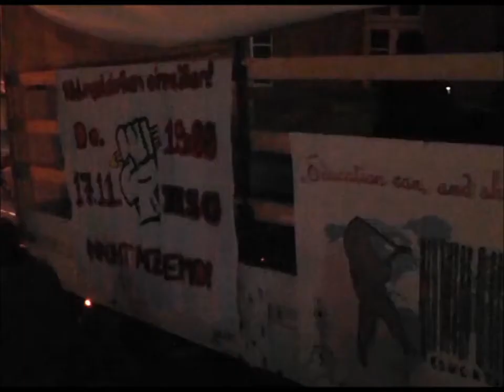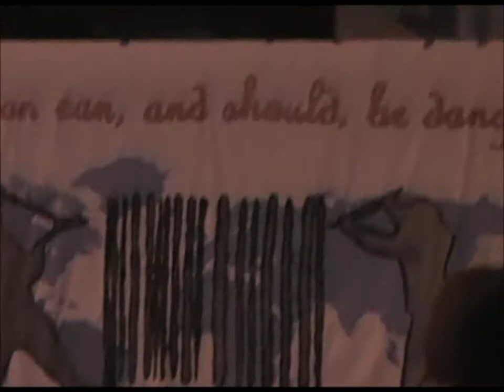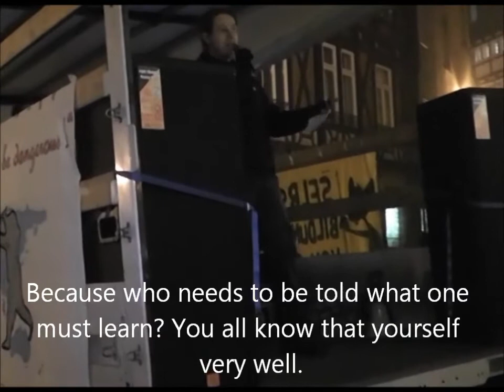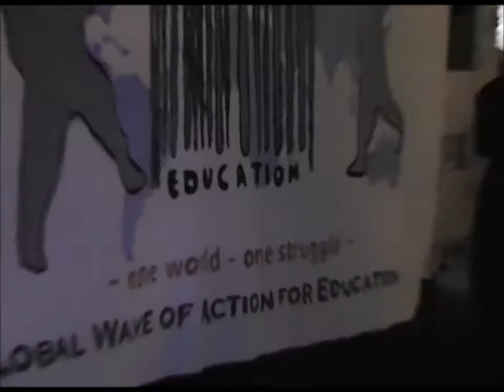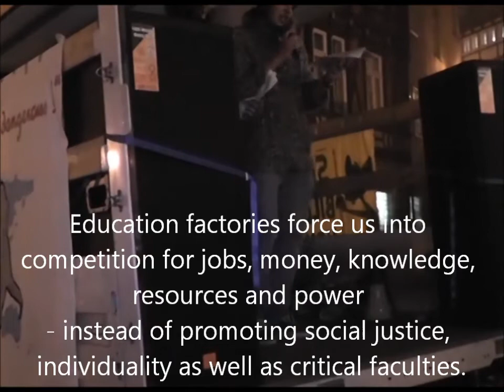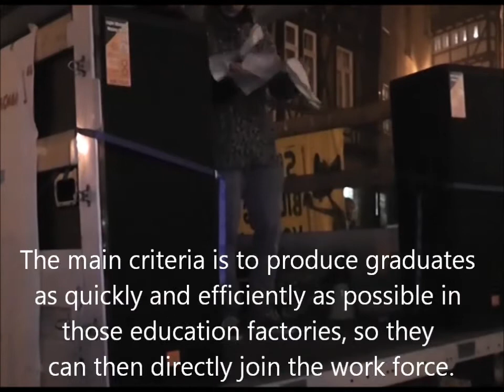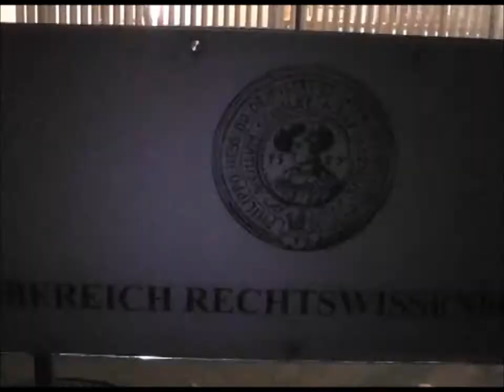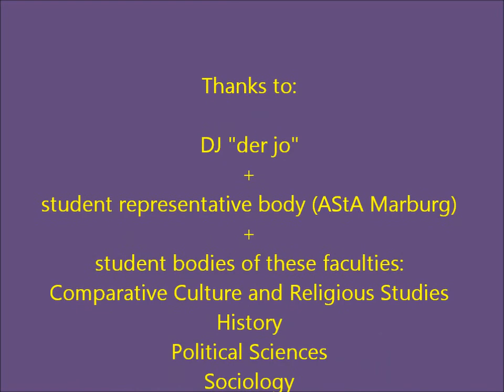Nachttanzdemo Marburg: "Bildungsfabriken einreißen!" - 17.11.2011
"Tearing down Education Factories" was the motto of this night dance rally in Marburg (germany) on November 17th 2011 - in context of the "Global Weeks of Action for Education"

about 400 people participated.

the global weeks of action were coordinated on the International Student Movement (ISM) platform

★ one world - one struggle ★